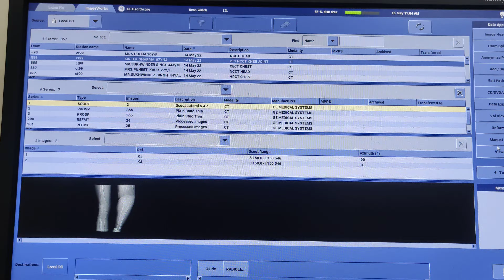Ncct Knee joint 3D